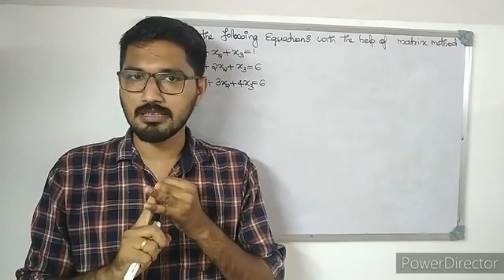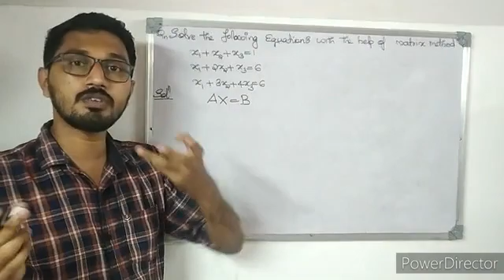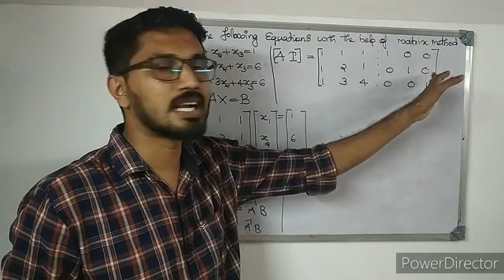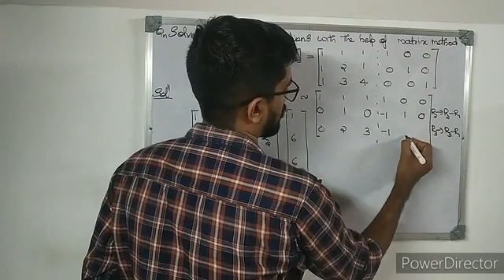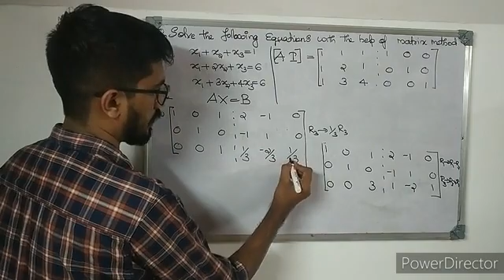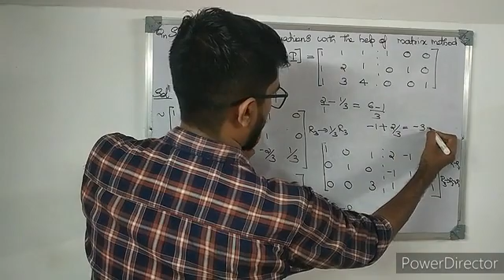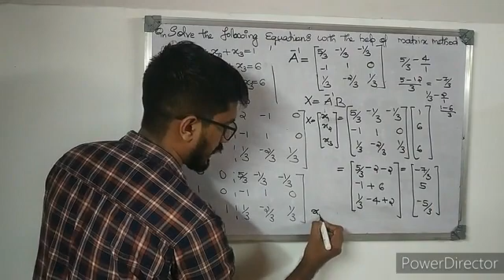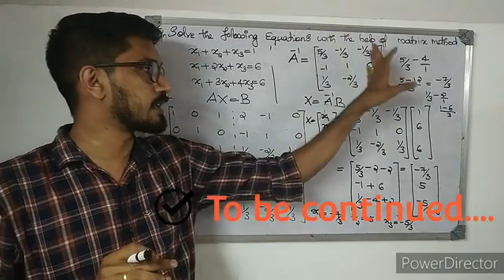1st Semester Complimentary|Mathematics|Question paper discussion|Exam orientation|Kannur university